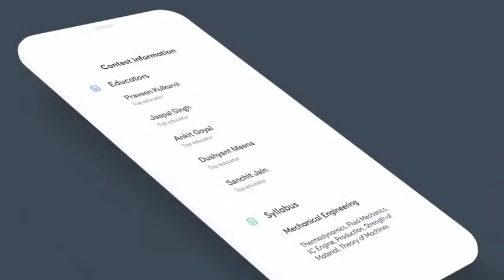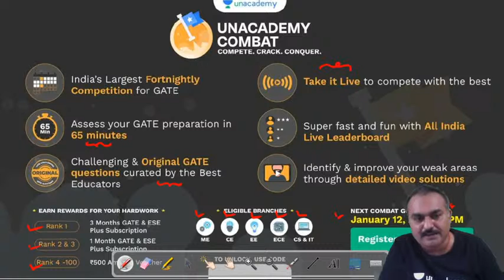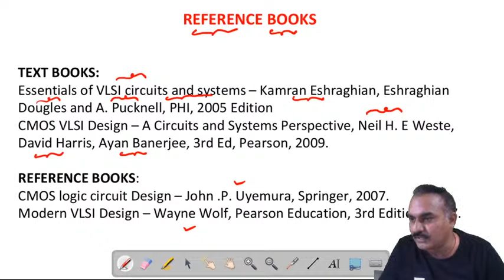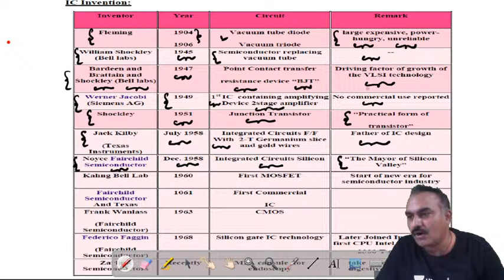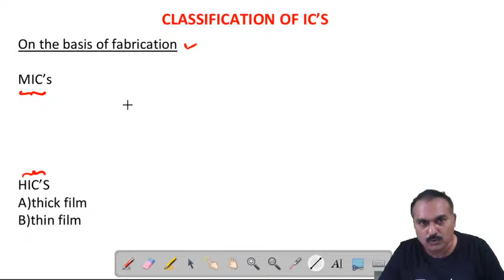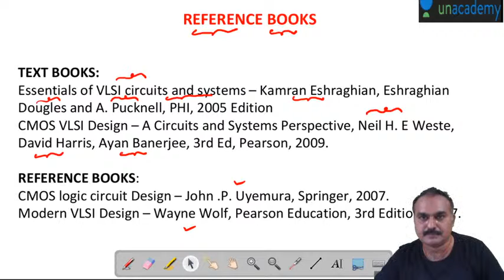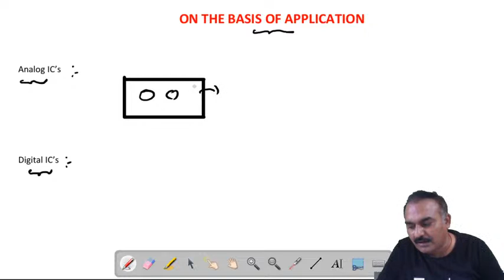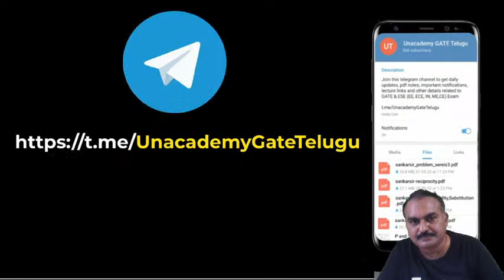Introduction And Overview of VLSI Design Flow | L - 1 | GATE/ESE 2021 Exams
VLSI Design for GATE/ESE Electronics and Telecommunication Engineering Exam with Bandi Nageshwar Rao Sir. In this video "Introduction And Overview of VLSI Design Flow" from VLSI Design are covered in details by Nageshwar Sir.➤ Use Referral Code: BNR10 To Get a 10% Discount on Unacademy Subscription.

New Batches Started on 4th Jan, 2021.

Welcome to Unacademy GATE English, your one-stop solution for GATE and ESE preparation. India’s top educators will be teaching you daily on this channel. We will cover the entire syllabus, strategy, updates, and notifications which will help you to crack the GATE and ESE exams.

1. One Subscription, Unlimited Access
2. Learn from your favorite teacher
3. Real-time interaction with a teacher
4. You can ask doubts in the live class
5. Limited students
6. Download the videos & watch offline

➤ Get the GATE & ESE Iconic Advantage:
1. Personal Coach
2. Study Planner & Bi-weekly Reviews
3. Dedicated Doubt Clearing Space
4. Personalized Test Analysis
5. Study Booster Sessions
6. Preparatory Study Material
7. All the Unacademy Subscription Benefits